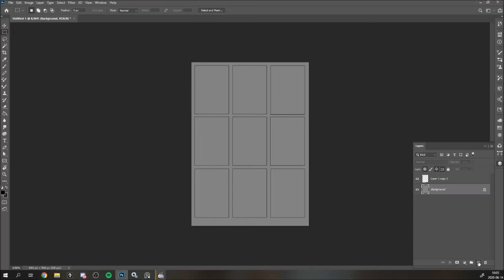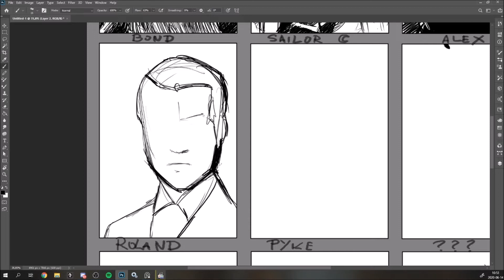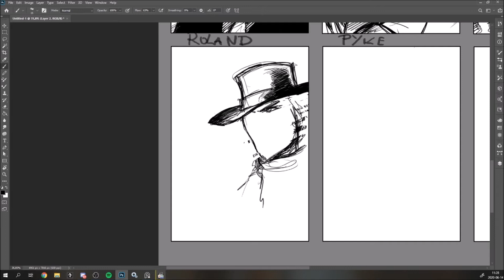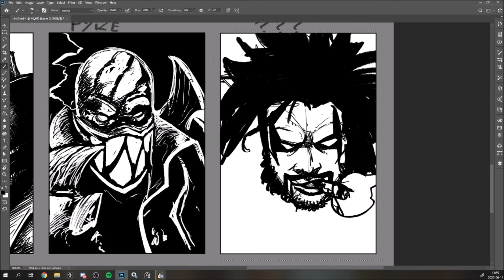The 9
9 bohaterów popkultury w mojej wersji ;)
Muzyka: